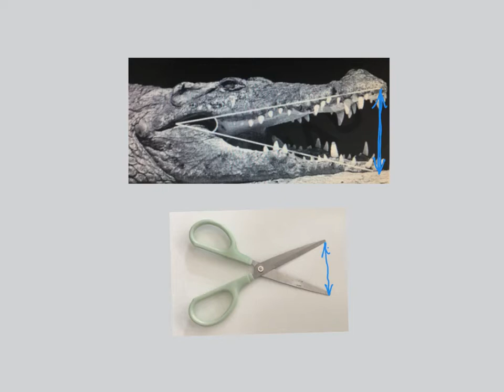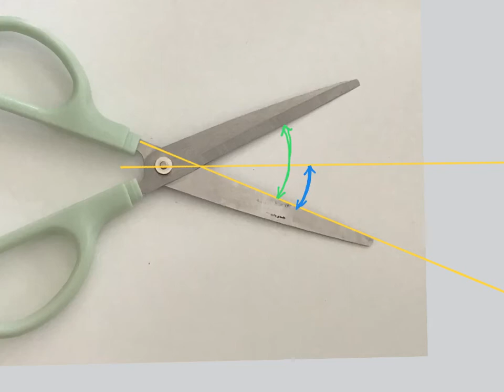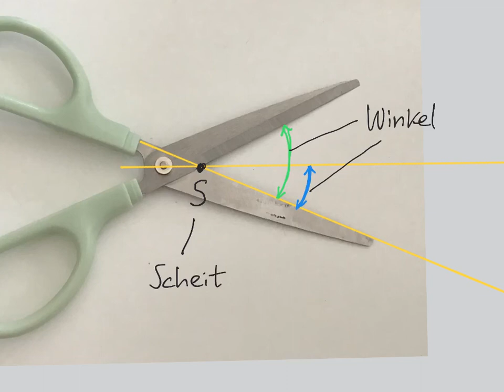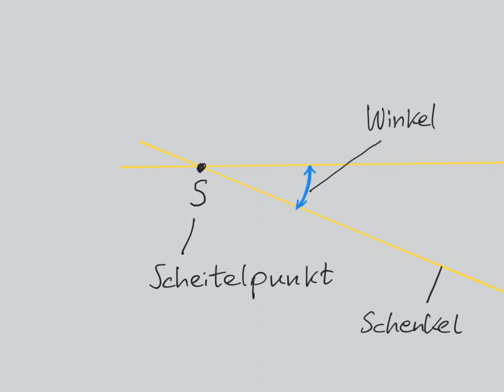Wie weit geht die Schere auf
Kann ein Krokodil sein Maul weiter aufmachen als meine kleine Schere??